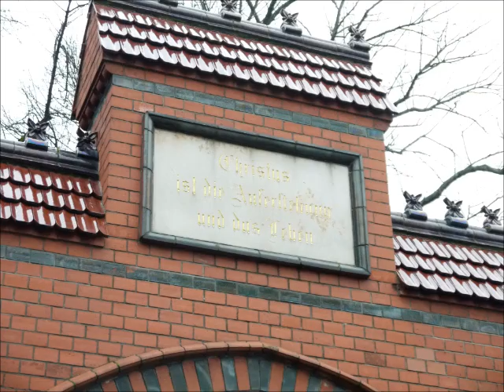Berlin-Weißensee - Kirchhof St. Bartholomäus: Glocken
Es läuten die Glocken des Kirchhofs St. Bartholomäus in Weißensee.

Glocke 1
Bronze
Ton: e''
Gießer: Schilling & Söhne (Apolda)
Gussjahr: 1913

Glocke 2
Bronze
Ton: gis''
Gussjahr: 1913

Vielen Dank an den Friedhofsverwalter Herrn Kiesow für die Erlaubnis der Aufnahme.

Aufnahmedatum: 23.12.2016